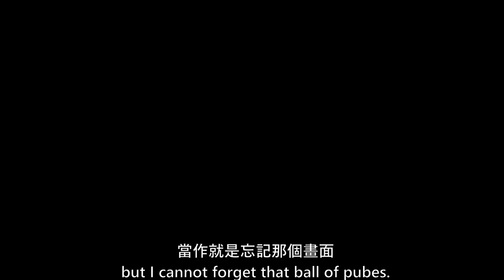乘客到底可以在飛機上做出多荒唐的事!在經濟艙竟然可以上演XXX! 偶買尬！| feat Annie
空服員在工作的時候唯一的娛樂就是目睹很多乘客在飛機上幹一些荒唐奇葩的事！
有時候在想，有些乘客真的把飛機當做是Ta自己家，
雖然說有些乘客事情做的事情真的有點讓人難以置信，
但想起來真的會笑死！！！
James IG : jamestcs
Naomi IG : naxomiu
Annie IG: lya917